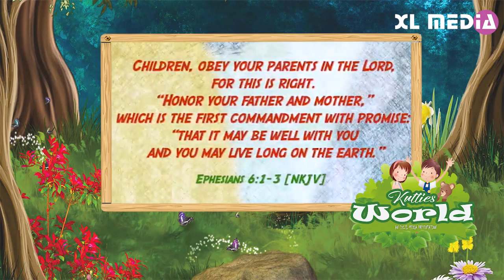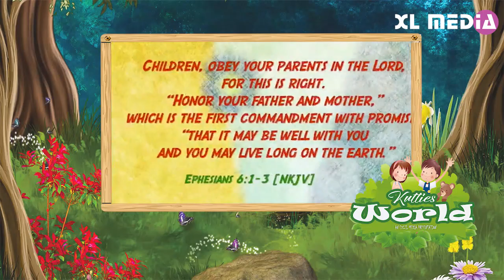Kutties World | കുട്ടീസ് വേൾഡ് | Episode 36 | excelministries.org | Excel Media